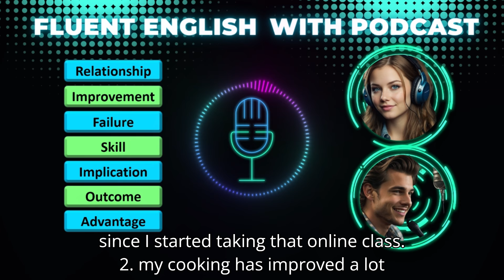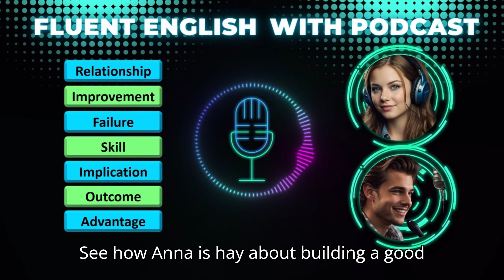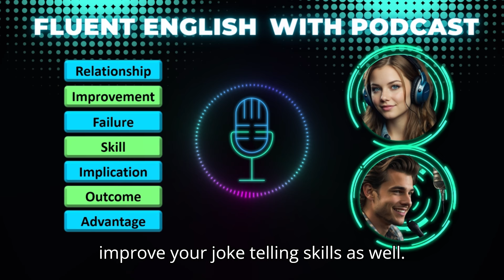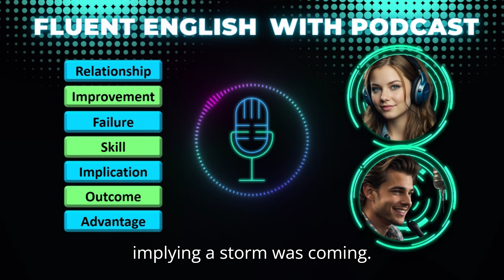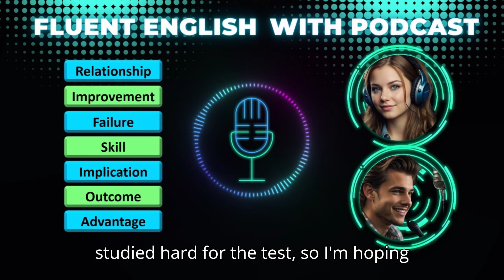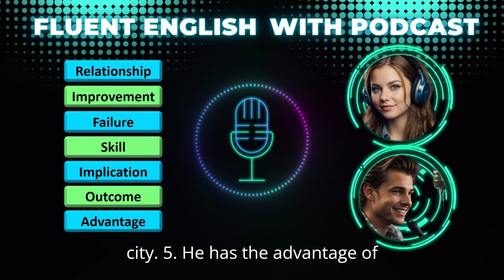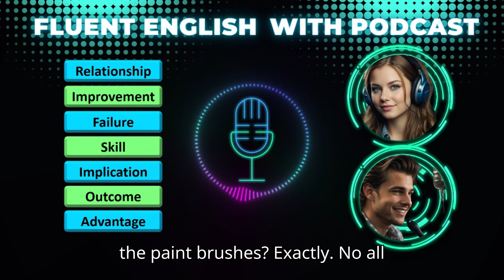Learn English with Podcast. Episode 18 Season 1 | Learn and Practice Vocabulary.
🌟 Welcome back to Fluent English with Podcast! 🌟 In this episode, join hosts Sophie and Alan on a linguistic journey as they dive deep into 7 crucial English words that will supercharge your language skills! 🚀 From everyday essentials to eloquent expressions, we've got you covered. 🗣️💬 Tune in to discover the meanings, usage, and nuances of these must-know terms. Whether you're a beginner or striving for fluency, this episode promises to enhance your English prowess! 📚🌐 Don't miss out — hit play now and let's embark on this learning adventure together! 🎧✨ EnglishLearning VocabularyBoost LanguagePodcast 📝🔍